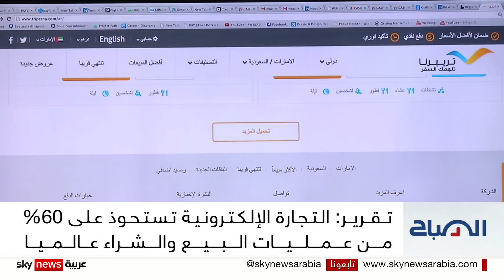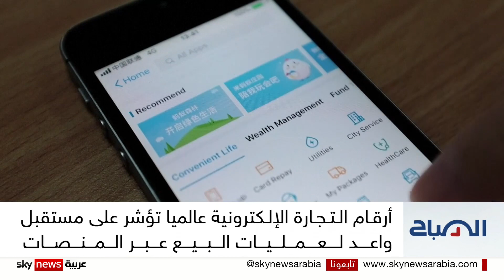تجارة مربحة.. عبر الهواتف تعرف عليها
قالت منصة "ستاتيستا" الألمانية و المتخصصة في الإحصاء والتحليل المالي، إن حجم التجارة الإلكترونية عبر أجهزة الهواتف، تجاوز التريليوني دولار خلال النصف الأول من العام الجاري.
فما سر هذه الزيادة الهائلة؟ وما هي توقعاتُ المنصات لسوق التجارة الإلكترونية مستقبلا؟